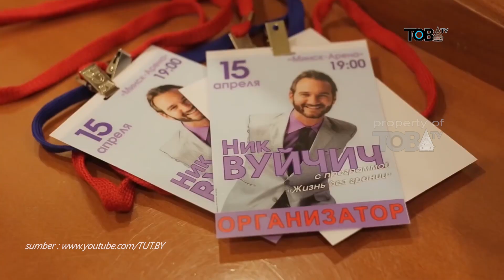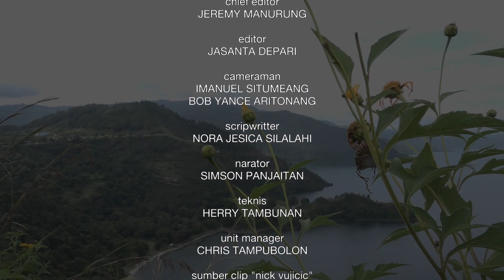Inspirasi Kehidupan dari Simson Panjaitan, Komisaris Utama Toba TV